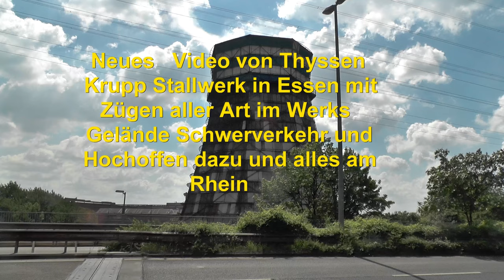Neues Video von Thyssen Krupp Stallwerk in Essen mit Zügen aller Art im Werks Gelände Schwerverkeh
Neues   Video von Thyssen Krupp Stallwerk in Essen mit Zügen aller Art im Werks Gelände Schwerverkehr